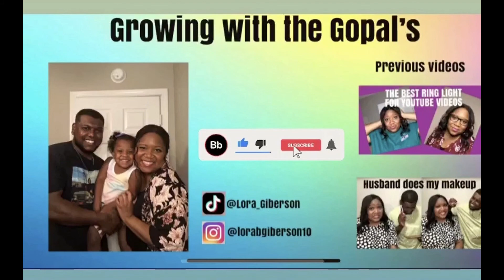SPICY NOODLE CHALLENGE // GONE WRONG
Today's video is me and my friends Jessica and Adriana doing the spicy noodle challenge. So i think we bought the wrong noodles because it wasn't that spicy. I'm pretty good with spicy food but my friends not so much especially Jessica lol. Enjoy watching this spicy noodle challenge. Thanks